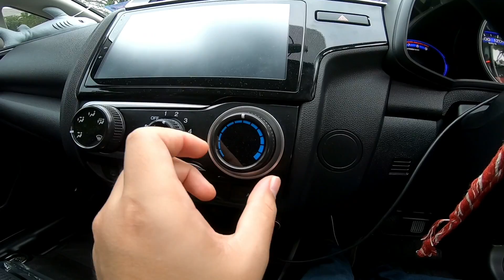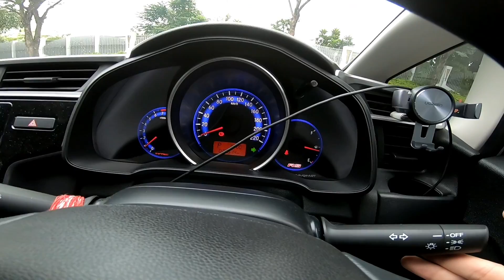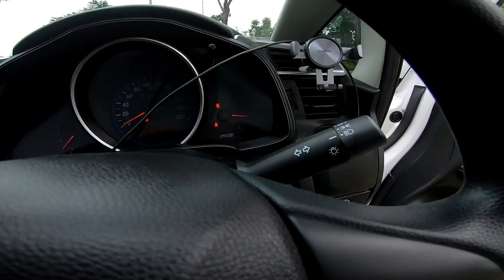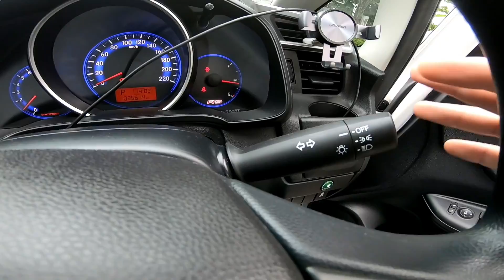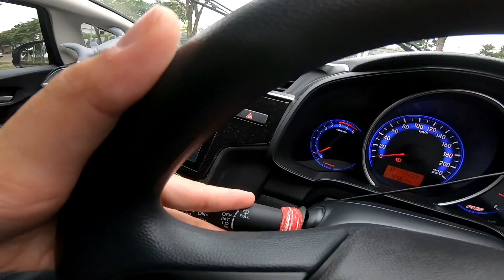สอนขับรถมือใหม่ " ปรับเบาะ,ปรับพวงมาลัย,ปรับกระจกมองข้าง,ปรับก้านเปิดปิดไฟ,ปรับก้านปัดน้ำฝน"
ชื่อบัญชี อมร คนซื่อ